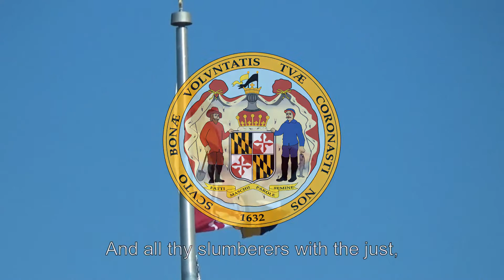State song of Maryland (1939-2021) "Maryland My Maryland"